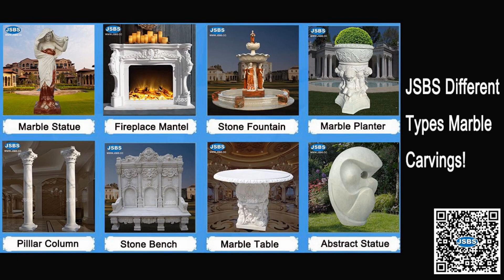White Marble Psyche Revived by Cupid's Kiss Louvre Museum Collection Sculpture Statue for sale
If you have ever been to the Louvre Museum in Paris, France, you will definitely be impressed by this masterpiece:“Psyche Revived by Cupid’s Kiss”  by Antonio Canova.
We copied this world masterpiece to pay tribute to the classics. The classics cannot be surpassed. We can only do our best to make the sculpture as close to the original sculpture as possible. Here's your chance to own a masterpiece sculpture. We use our most skilled masters replica this,  the cost is really acceptable.

We accept the order from 1 piece on, do not have mini order quantity, and can customize the item based on your photo or drawing. We can also ship the items to your nearest local main port all over the world.